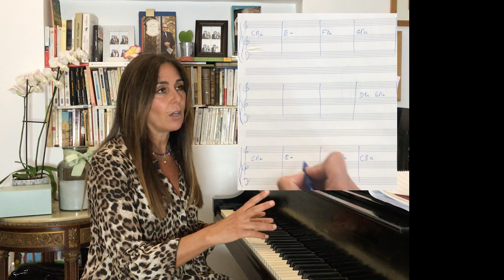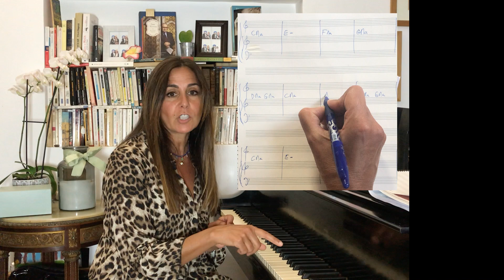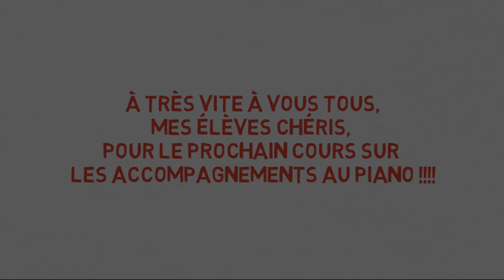#5 - VOS PREMIÈRES MUSIQUES EN 6 ÉTAPES - Cours #5 de LA COMPOSITION POUR TOUS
Apprendre à composer, facilement ? Pari tenu avec "La composition pour tous", une méthode originale que j'ai mis au point pour apprendre à composer de la musique. Quelque soit votre background musical, que vous soyez un musicien classique, pop, ou jazz, quelque soit votre âge et votre niveau, même quasi débutant, vous arriverez en très peu de temps à des résultats impressionnants. Écoutez les oeuvres de jeunes compositeurs après seulement quelques mois de cours :

Aujourd'hui on organise tout ce que nous avons déjà appris de manière à écrire vos premières musiques facilement et rapidement ! Vos premières musiques en 6 étapes